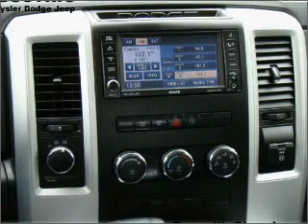2009 Dodge Ram 1500 - Roseville MN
Year: 2009
Make: Dodge
Model: Ram 1500
Trim: 140 5
Engine: 5.7 liter 8 cylinder 16 valve
Transmission: Automatic
Color: Black
Mileage: 26428
Address:
2805 Long Lake Rd